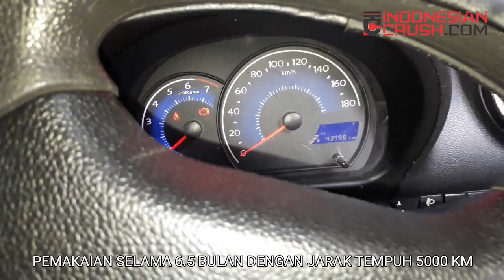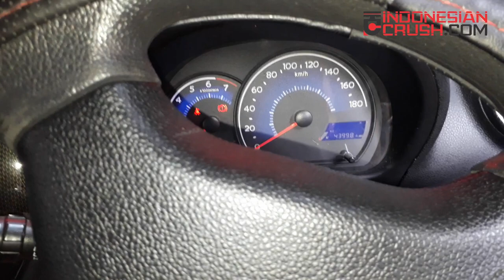REVIEW PEMAKAIAN OLI YAMALUBE RS4GP PADA MOBIL SETELAH ENAM BULAN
Evaluasi oli Yamalube RS4GP setelah digunakan selama 6 bulan. Hasilnya sangat mencengangkan.